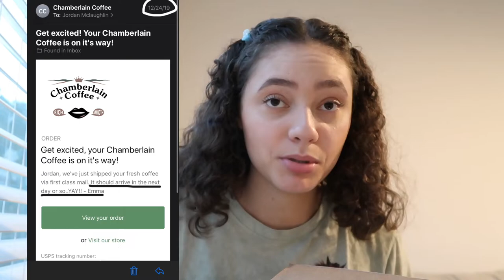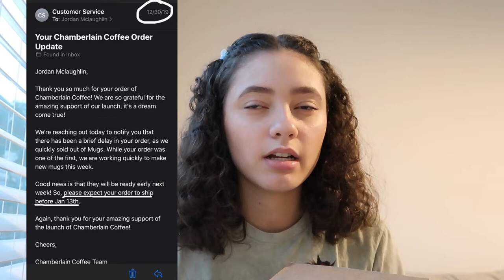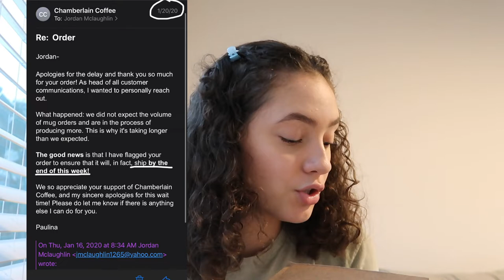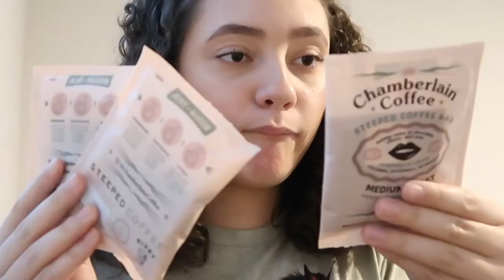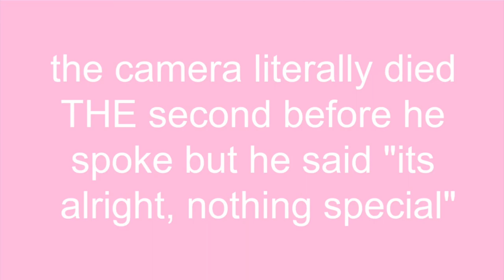Trying Emma Chamberlain's coffee *finally*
I ordered it dec 22nd and got it Jan 29th!
Heres my honest review:P

☽ MUSIC